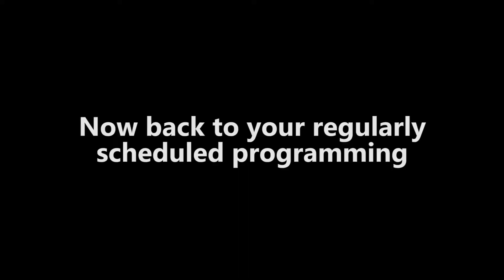Two Asians play Ghost Recon: Wildlands [001] EXTREME Edition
We play lulzy game